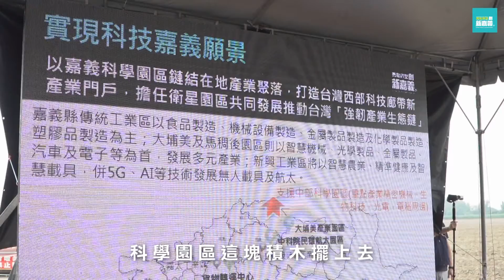世新新聞 純手工現做窯烤月餅少量出爐 三種口味一次滿足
110年09月11日 (六) 世新新聞

純手工現做窯烤月餅少量出爐 三種口味一次滿足

位於中埔鄉阿里山公路旁的邑米社區大學 裡面除了是有生態農場 魚菜共生還有黑水虻等 同時也有經營多元就業開發方案 所以還有販售手作的窯烤麵包 而因為中秋節即將到來 社大也推出了相當特別的窯烤月餅